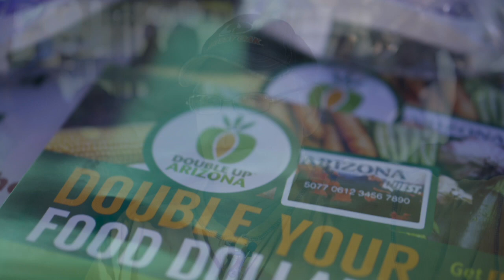Voices of Arizona Farmers Markets: Lewis' Hen House & Veggie Farm at the Roadrunner Park Market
Meet your Arizona farmers, businesses, market managers and more in our "Voices of Arizona Farmers Markets" series! This week we spoke with Doug Henderson from Lewis' Hen House & Veggie Farm at the Roadrunner Park Farmers Market. Stop by the market every Saturday morning to meet farmers, connect with the community and double up on locally-grown fruits and vegetables.

Conozca a sus granjeros de Arizona, negociantes, supervisores de mercado, y más en nuestra serie de“Voces de los Mercados de Agricultura de Arizona”! Esta semana platicamos con Doug Henderson del la Granja de Verduras y Gallinero Lewis en el Mercado de Agricultura Roadrunner. Pare en el mercado cada Sábado por la mañana para conocer a los granjeros, conectarse con la comunidad y comprar lo doble de frutas y verduras crecidas localmente.

Quédese al tanto para ver más cuentos de nuestros granjeros de Double Up Food Bucks Arizona mercado de agricultura y nuestros compañeros.